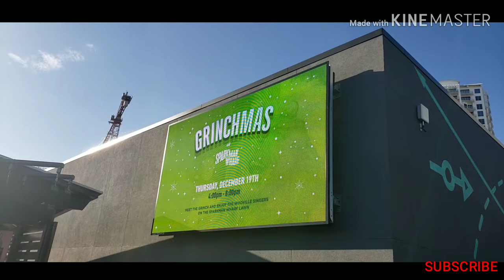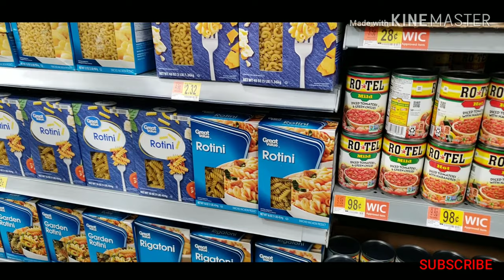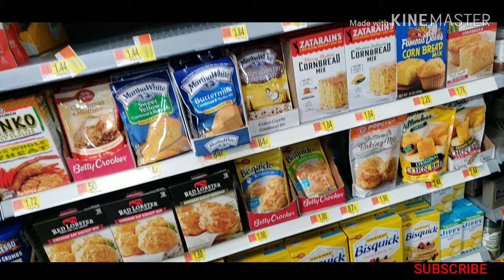GRINCHMAS WITH OUR ONE YEAR OLD | FAMILY PHOTOS AND CHRISTMAS DINNER SHOPPING | FAMILY VLOG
TOOK OUR ONE YEAR OLD TO SEE THE GRINCH FOR GRINCHMAS AND SHE DEFINITELY SHOWED HIM WHO'S THE BOSS!